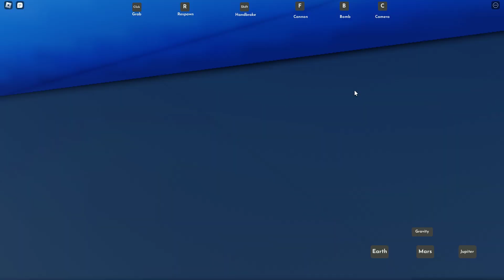peak roblox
game name:
Softbody Car Crashes
(by @GalacticElectric)